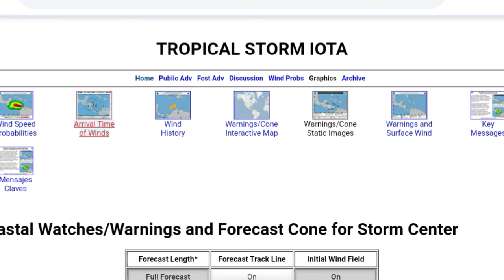11/14/20 Tropical Update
Coverage of Atlantic, Eastern Pacific & Central Pacific

Detailed info on TS Iota & TS Theta